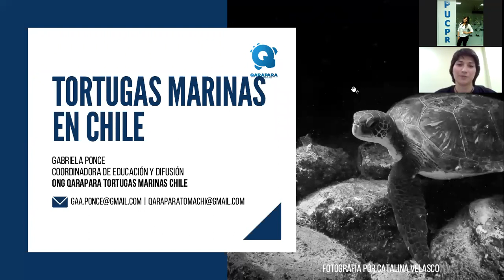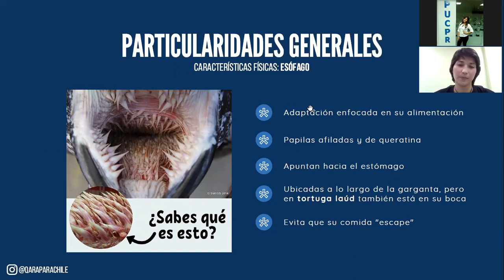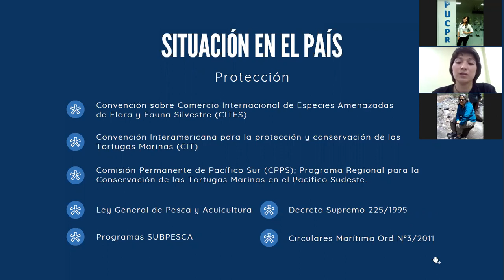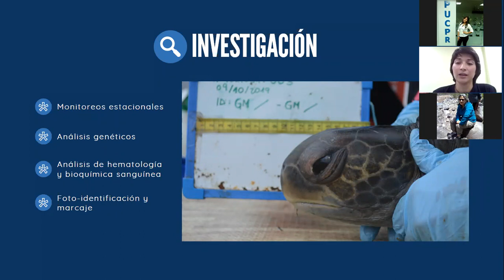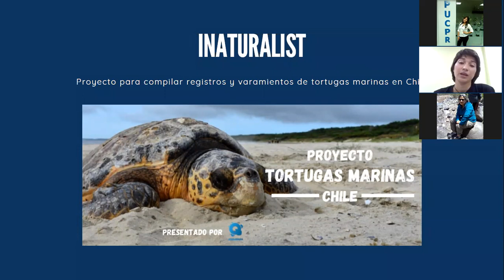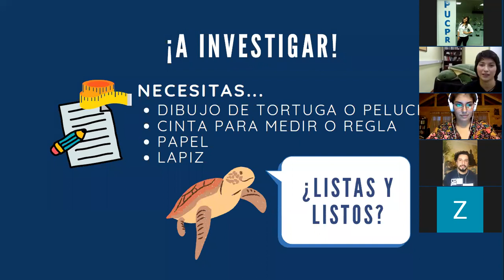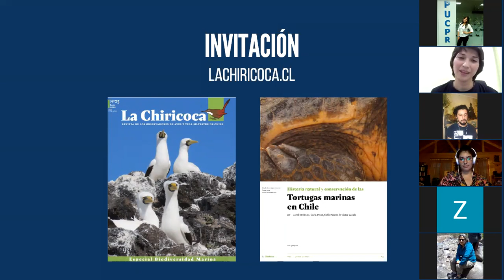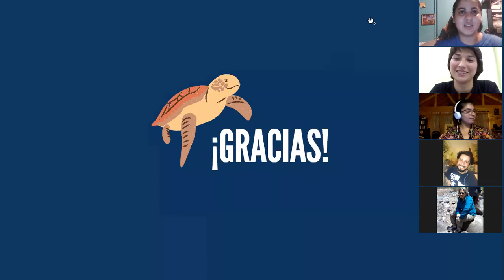Charla conservación de tortugas marinas de Chile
Como parte de la celebración de la Campaña Forever Wild la ONG Qarapara se une a nosotros mediante una charla educativa. Los integrantes Gabriela Ponce, Carla Pavez y Victor Zavala nos hablan sobre la conservación de las tortugas en Chile y nos enseñan como ellos toman las medidas de las tortugas.

30 de octubre de 2020